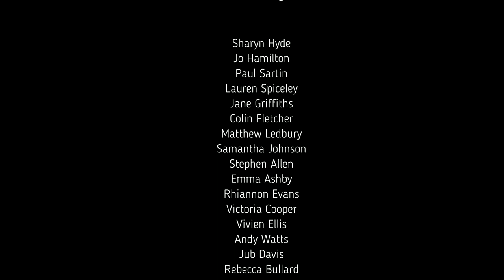MAYDAY! by Giles Lewin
A song written by Giles Lewin for the 2020 lockdown edition of Oxford's May Day celebrations.

Video by John Ruddock